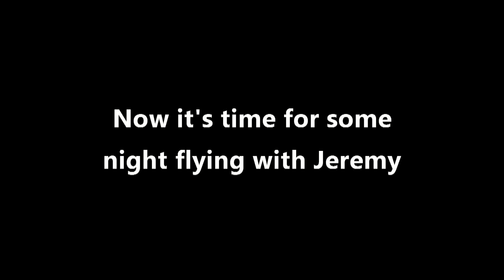Flying the Phantom( Previews of the DJI Phantom 1 & 2 in action)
Flying the DJI Phantom at White Rock Lake and also including footage of DarkusMaximau5 doing some night time flying at the apts.
 Bobby Duque TRACK-Bananas(pick it up)